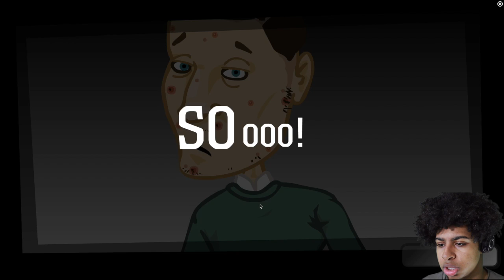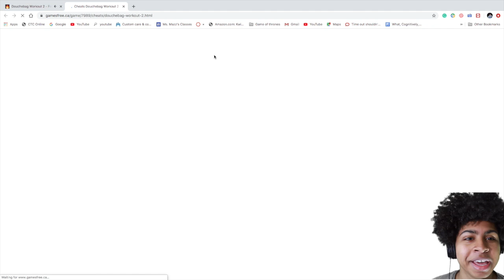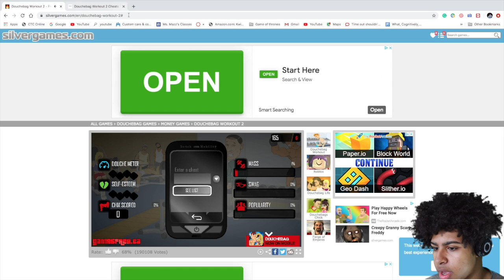2 Random Games